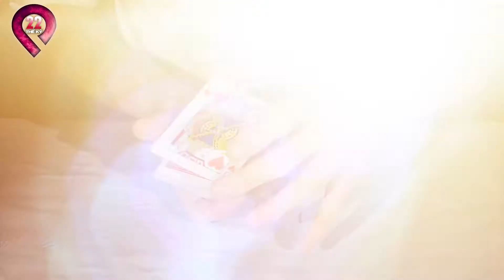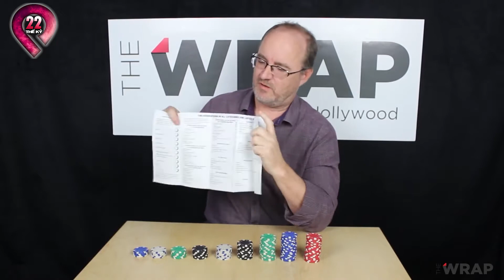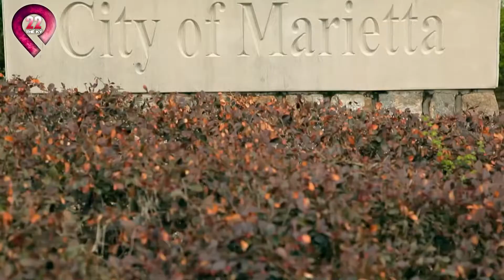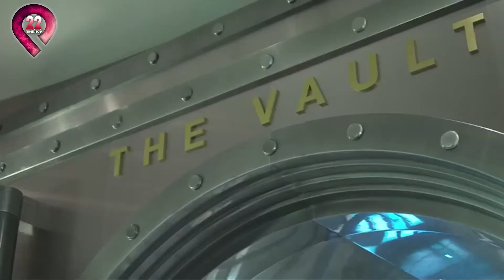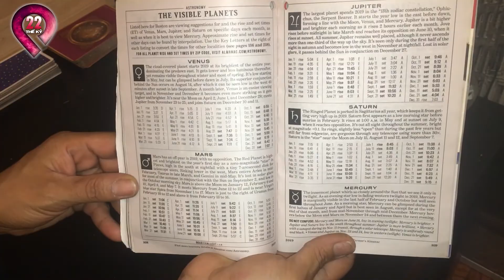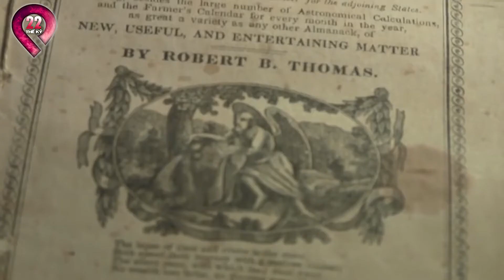10 Bí Ẩn Thế Kỷ Cho Đến Nay Chỉ Vỏn Vẹn 2 Người Biết Được Bí Mật | Top Khám Phá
10 Bí Ẩn Thế Kỷ Cho Đến Nay Chỉ Vỏn Vẹn 2 Người Biết Được Bí Mật | Top Khám Phá